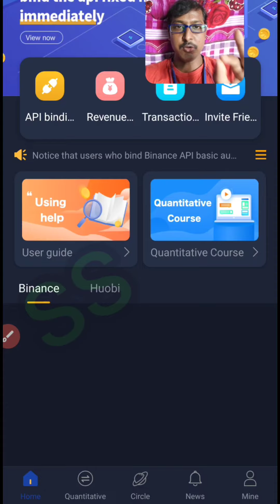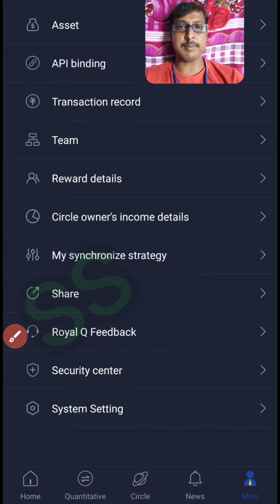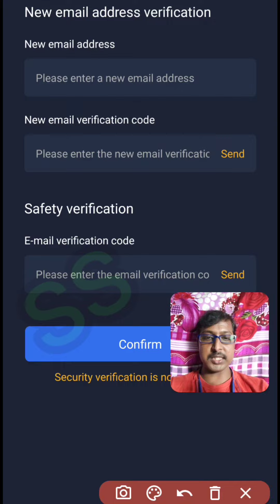Royal Q new update // change Email easily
$120  usdt one year annual fees

Contact telegram @Loveyouwazirx